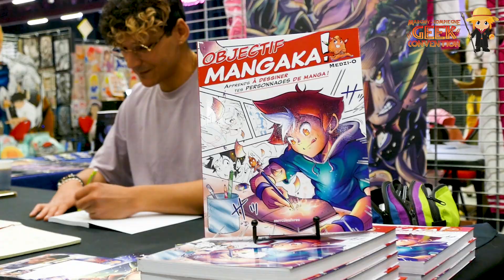MARGNY COMPIÈGNE GEEK CONVENTION 2024 - AFTERMOVIE